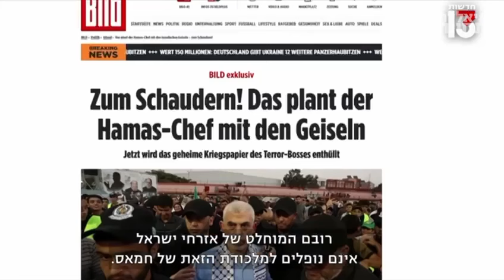בלי לב בלי כאבי בטן !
ה-‏31 לאוגוסט, יום שבת. כל המדינה נסערת, לא מצליחה לנשום עם היוודע על הרצח המזוויע והברוטלי של כרמל, הרש, עדן, אורי, אלכס ואלמוג .
למחרת, ה-1 לספטמבר, מגיעים מאות אלפים לשער בגין לאחת ההפגנות הגדולות בתולדות המדינה .
ביומיים האלה ובשבוע שאחריהם עסקה לשכת ראש ההמשלה רק בדבר אחד: איך להנדס את דעת הקהל כדי לעכב עיסקת חטופים !!